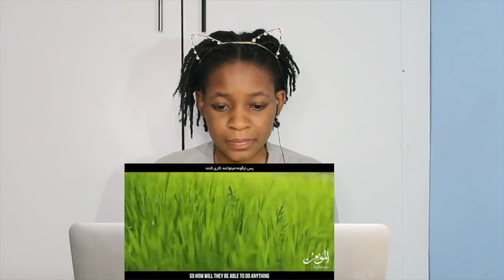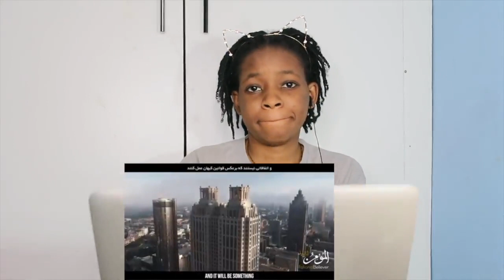Signs of The Judgement Day | End Time Series - Part 2 | REACTION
📖 REACTION DEFINITION:

. re·ac·tion
rēˈakSH(ə)n/
noun

Fanny&jessy
Haspolat-lefkosa,via mersin 10,Turkey (cyprus international university)
mersin, turkey,99010